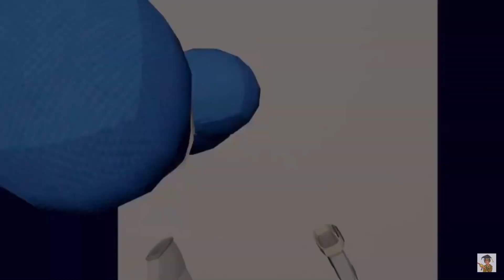VCC Week 4 Group Project-This is Gospel Remake in Rec Room. CREATED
This video was made entirely by @ReapsVR. Please leave him a sub or else he will get mad at me.